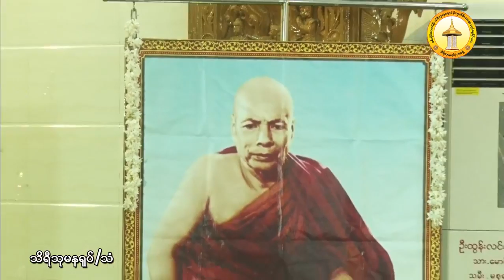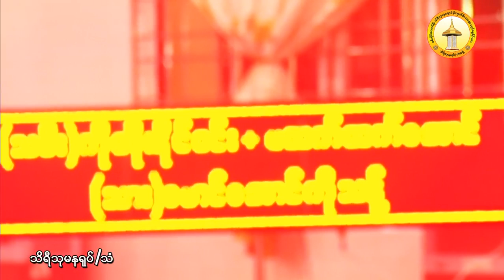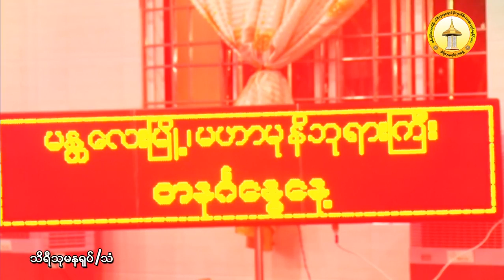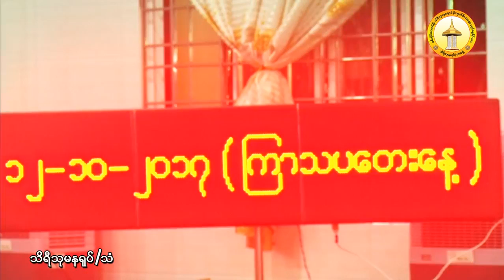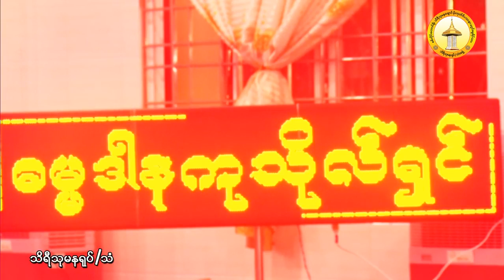ပဋိစၥသမုပၸါဒ္ႏွင့္ သစၥာတရားေတာ္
၁၃၇၉ ခု ၊ သီတင္းကြ်တ္လဆန္း(၇)ရက္ ၊ 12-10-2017(ၾကာသပေတးေန႔)  မႏၲေလးၿမိဳ႕ ၊ ေျမာက္ျပင္ ေဂဇက္ရ ဘုရားနီဆုေတာင္းျပည့္ဘုရား ၊ ႏိုင္လြန္ သာသနာ့ဗိမာန္ေတာ္ႀကီးေပၚတြင္ က်င္းပျပဳလုပ္ေသာ  မႏၲေလးၿမိဳ႕ မဟာမုနိဘုရားႀကီး တနဂၤေႏြေန႔ ရင္ျပင္ေတာ္သန္႔ရွင္းေရးအသင္းႀကီး၏ တတိယအႀကိမ္ေျမာက္ မိုးကုတ္ဝိပႆ  နာ(၁၂)ညတရားစခန္းပြဲႀကီးတြင္ စစ္ကိုင္းေတာင္႐ိုး သိရီသုမနေခ်ာင္ မိုးကုတ္ဝိပႆ  နာ မဂၢင္ဓမၼရိပ္သာဆရာေတာ္ ဘဒၵႏၲ သုမန(ႏိုင္ငံေတာ္ မဟာကမၼ႒ာနာစရိယ) အသွ်င္သူျမတ္ ည(၇:၀၀)အခ်ိန္ ေဟာၾကား ခ်ီးျမႇင့္ေတာ္မူအပ္ေသာ ပဋိစၥသမုပၸါဒ္ႏွင့္ သစၥာတရားေတာ္  သိရီသုမန(႐ုပ္/သံ)အဖြဲ႕